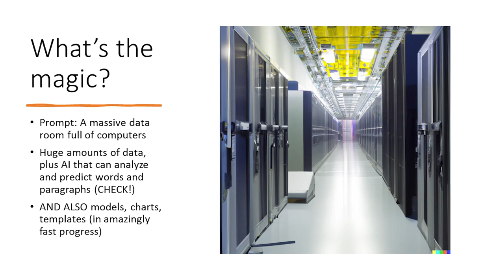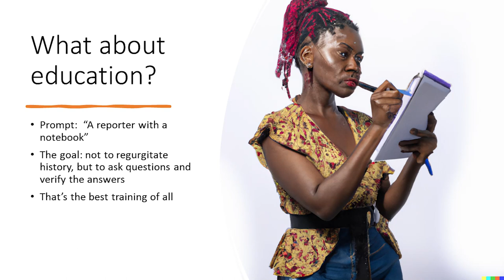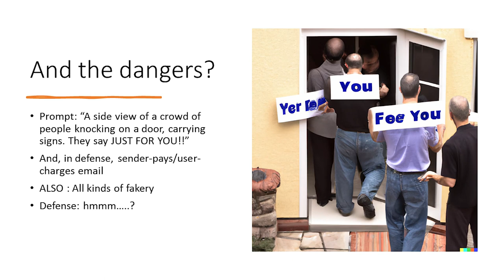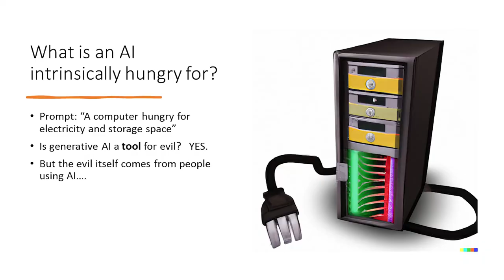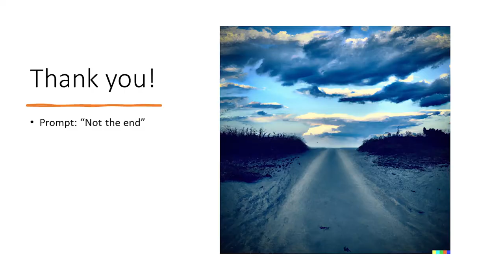It’s PEOPLE’s brains, stupid! | Esther Dyson | TEDxBoston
Let’s go ahead and give the boring tasks to AIs, and let’s employ more people (and pay them more) to train and care for humans. In short, let’s invest in humans as thoughtfully as we invest in machine. court jEsther This talk was given at a TEDx event using the TED conference format but independently organized by a local community.